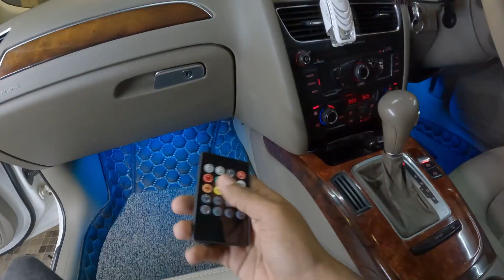Audi RS4 Restoration | rs4 brake light issue | 02 Garage Kollam | Rohith Donald Vlogs.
this video is all about restoring Audi rs4 which has a tail light issue. Also full custom interior for rs4 .